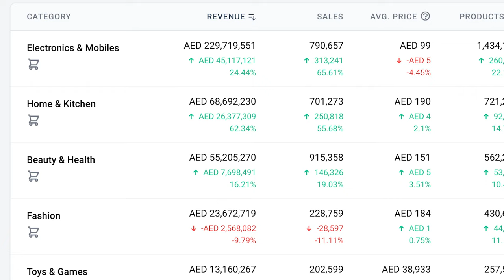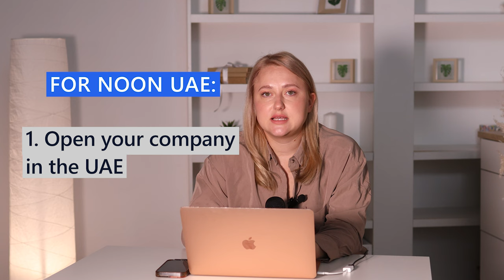How to become an Amazon UAE or KSA seller? Noon and Amazon seller central registration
Today, we will discuss how to earn money online by starting a business on the largest marketplaces in Saudi Arabia and the UAE. Specifically, we will talk about the marketplaces available in these countries and which one, whether it's Noon or Amazon, is better suited for your online earning goals. We'll explore the intricacies of starting a business in these countries, potential challenges that may arise, and the licenses required. In this video you’ll find valuable insights about the world of online business in these regions. Additionally, we will provide some tips on how to start a business on Amazon and Noon in the most straightforward, cost-effective, and quick manner to save your finance and time. Learn how to open a business in the UAE, become an Amazon UAE or KSA seller, and kickstart your online business.

00:00 – Introduction
00:08 – UAE & KSA Key markets
00:55 – which marketplace to choose
03:00 – legal issues for ecommerce business in UAE
08:05 – legal issues for ecommerce business in KSA

Step-by-step guide “Start your business on MENA marketplaces Noon and Amazon”
If you have any questions about e-commerce business in MENA, chat with our team: